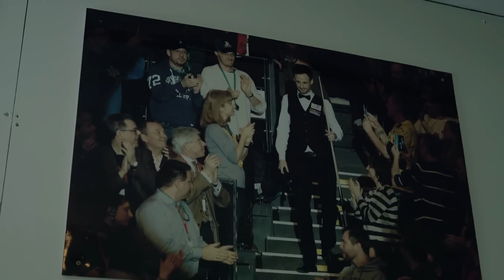David Gilbert's Standout Snooker Memories